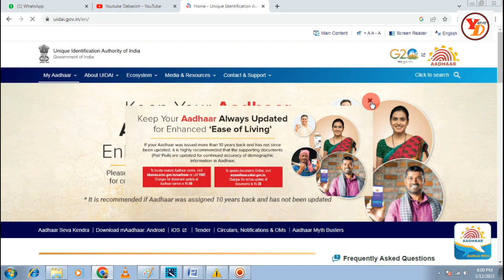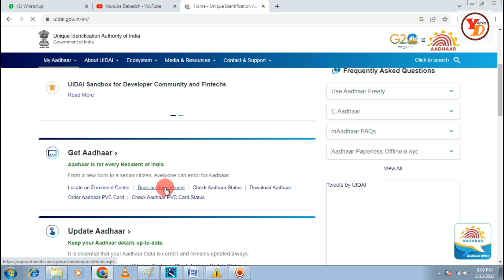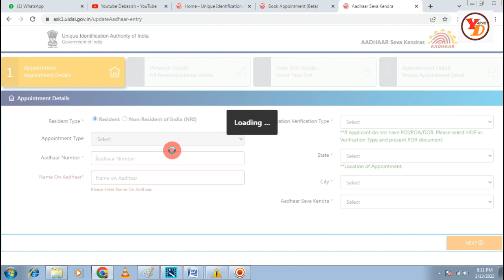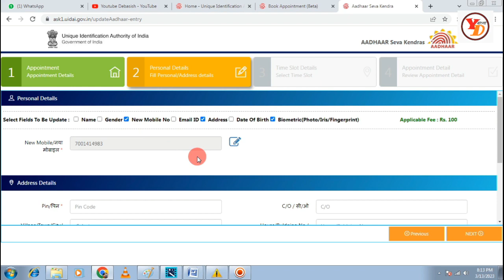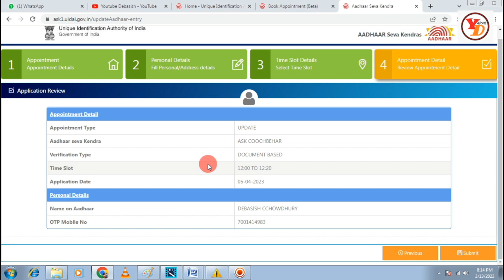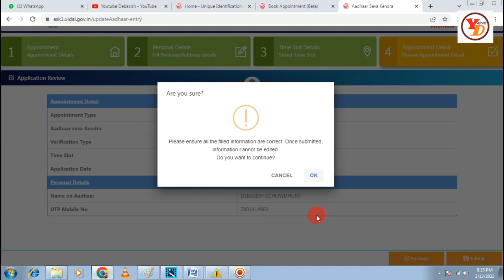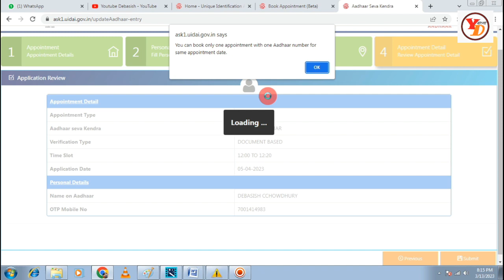How to update Aadhar Card details at home